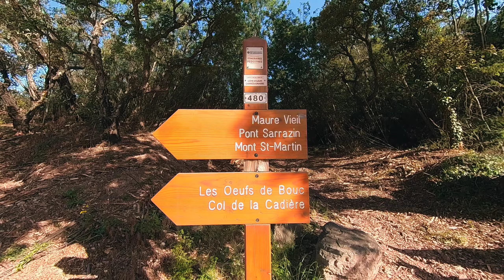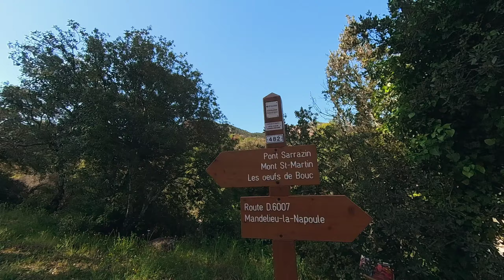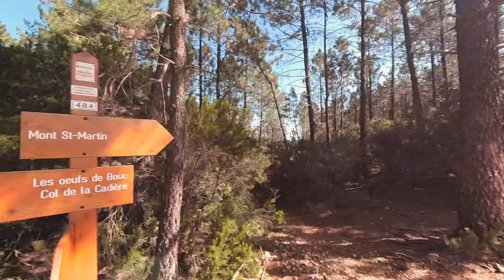Le Pont Sarrazin et le Mont Saint Martin dans l'Estérel à Mandelieu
Rando Famille côted'Azur vous emmène à la découverte de la promenade jusqu'au Mont Saint Martin dans le Massif de l'Estérel, à Mandelieu, en passant par le pont Sarrazin.